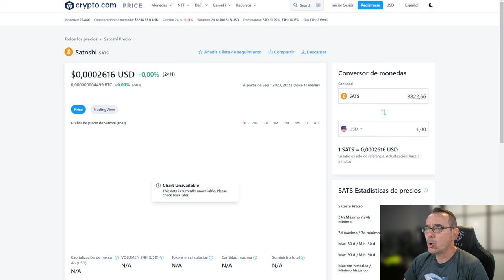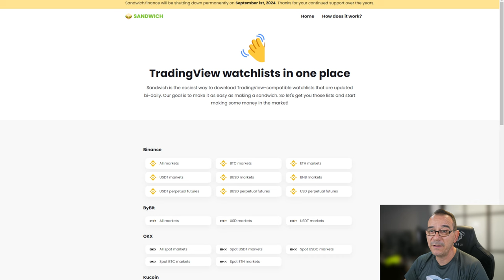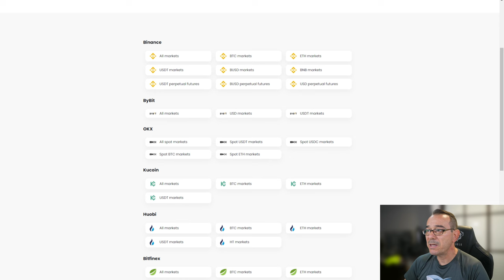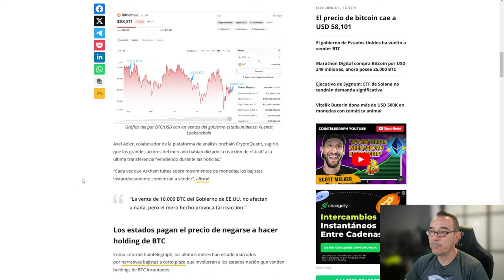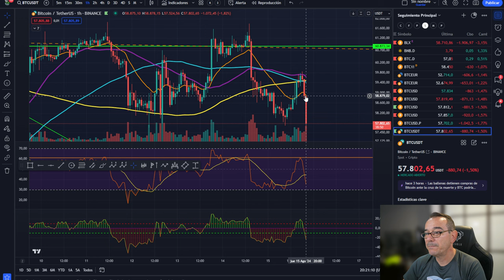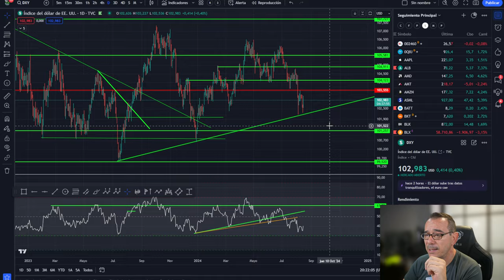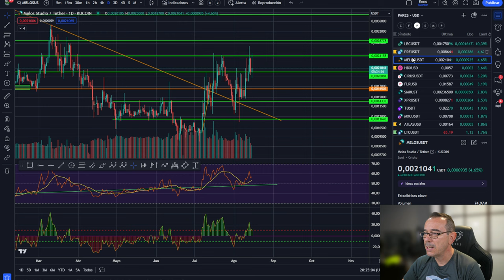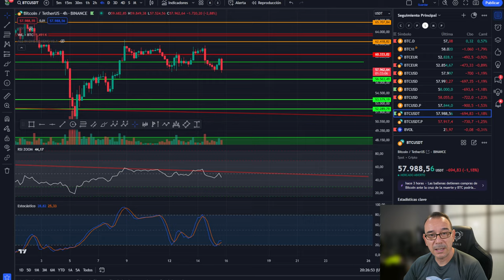💥💵 BITCOIN, ESTO ABRE AL CAMINO A 48K - TIP PARA TU ANÁLISIS💥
0:00:00 Presentación
0:01:17 bitcoin esto abre camino a 48k
0:02:16 tip para tu analisis
0:05:05 Análisis de bitcoin y altcoins